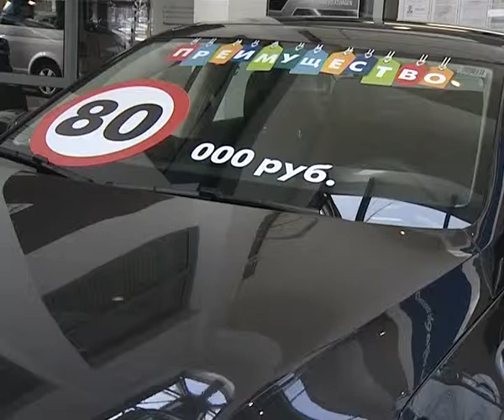Афонтово: Российский авторынок падает все быстрее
Российский авторынок падает все быстрее - в апреле продажи легковых автомобилей снизились на 8%